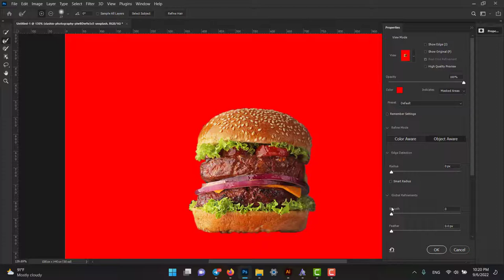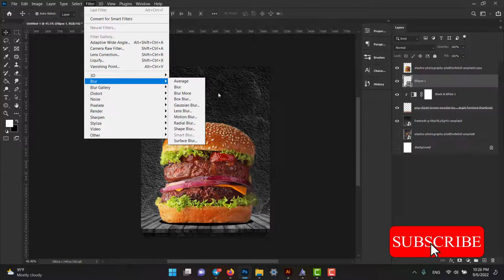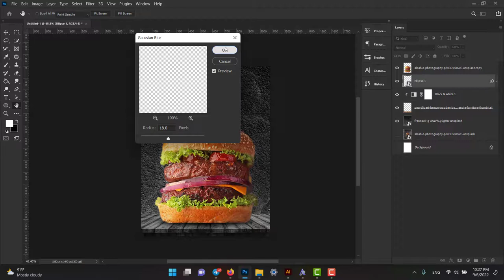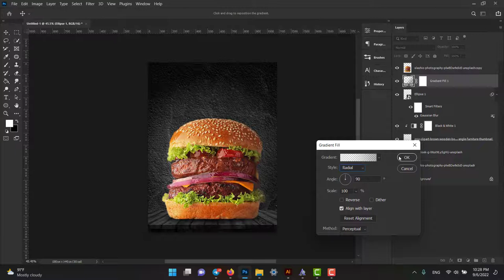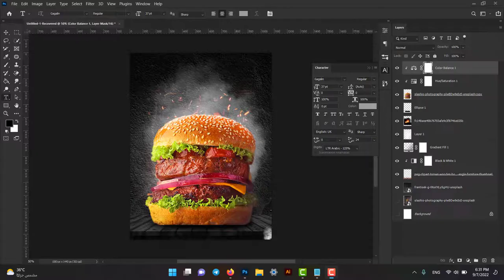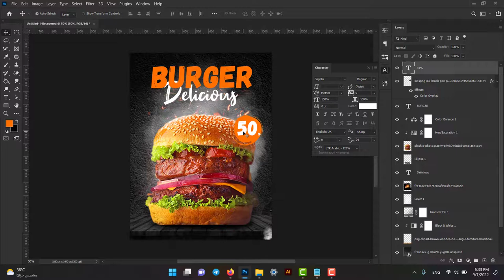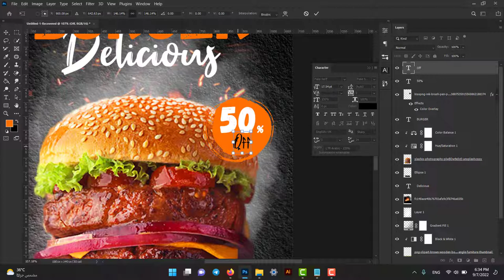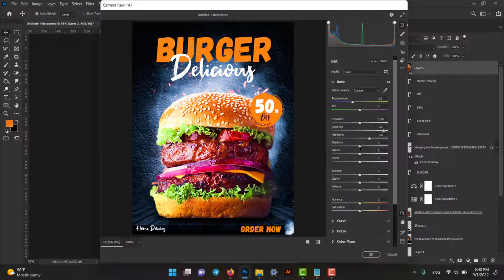burger Social Media Post Design in Photoshop tutorial Photoshop Tutorial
Graphic design is a creative field that has seen many changes in the past few decades. Many people are now interested in learning about graphic design as a career option because of the wide range of skills it offers. Graphic design is not just about creating things that look pretty, it is also about communicating with people. It is important to learn about the different types of graphic design and where to find the best resources for learning.
Bangladesh
india
united states
indonesia
germany
philippines
united kingdom
russia
vitnam
turkey
pakistan
Hyderabad
bengaluru
dhaka
chennai
"photoshop tutorial"
"french fried poster in photoshop"
"burger poster in photoshop"

"easy photoshop tutorial in hindi"
"graphic design tutorial in hindi"
"food banner design in photoshop"
"graphic design"
"poster"
"after effects tutorial"
"photoshop tutorials"
"Keyword"
"How to Create a Professional Flyer in Photoshop"
"Restaurant Flyer"
"Photoshop Tutorial"
"Creative corporate flyer design"
"flyer design"
"Photoshop Tutorial - Food Flyer Design Adobe Photoshop"
"Flyer Design Hamburger"
"Restaurant Flyer Vectors"
"Photoshop Tutorials"
"Menu Flyer"
"Poster"
"Keyword"
"social media design tutorial"
"social media photoshop tutorial"
"social media post design tutorial"
"social media photoshop"
"fast food poster design"
"fast food poster design photoshop"
"burger poster photoshop"
"photoshop"
"photoshop tutorial"